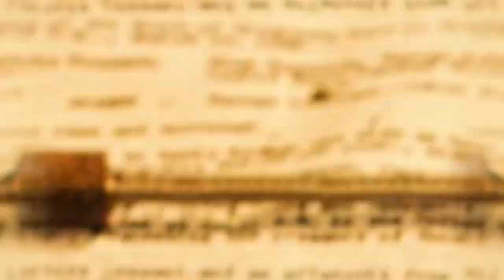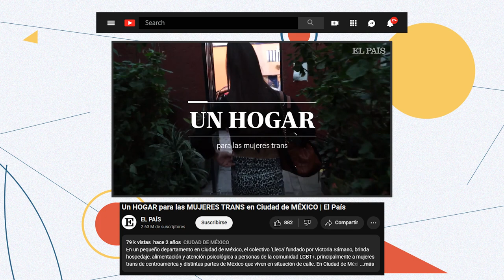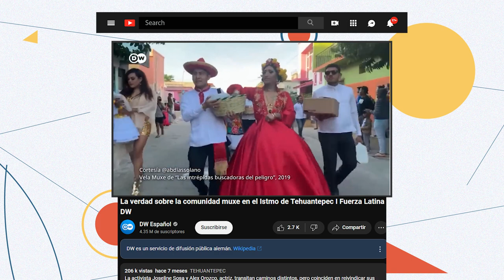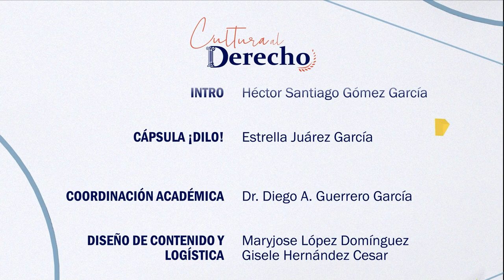Milk (Película) | Cultura al Derecho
Sinopsis: Temas como la discriminación, los derechos de minorías y oportunidades para todos se abordan en este programa con un personaje tan represnetativo del grupo LGBT+ como lo es Harvey Milk. ¿Qué tanto se ha logrado en nuestro país al respecto?

Conducción: Diego A. Guerrero García
Invitado: Mtro. Rogelio Alonso Laguna
Cargo: Académico de la Facultad de Derecho, UNAM
Intro: Rubén Mejía
Cápsula: Sandra Betancourt